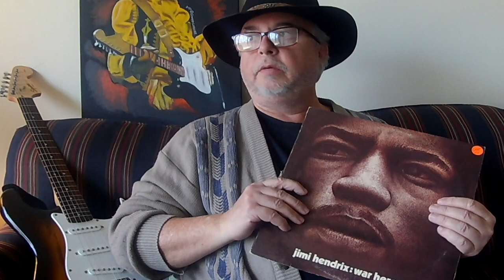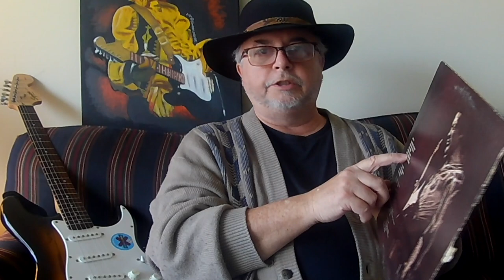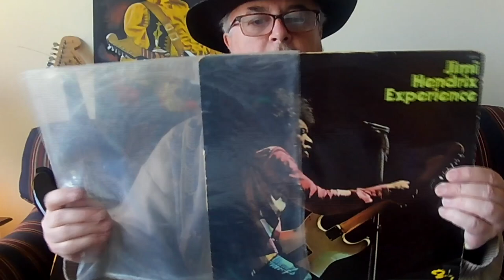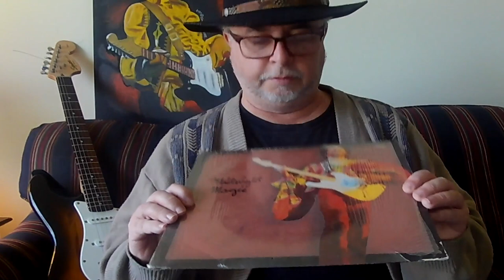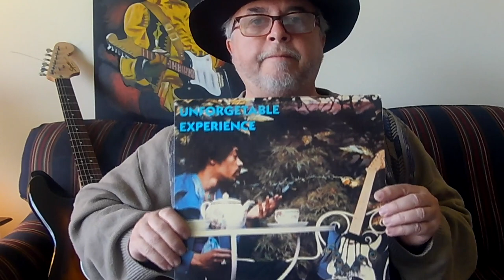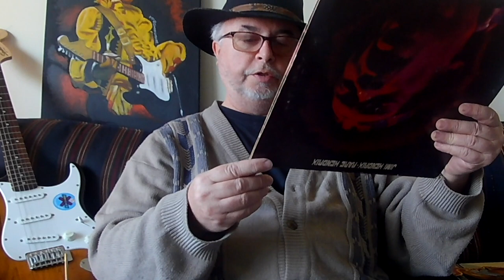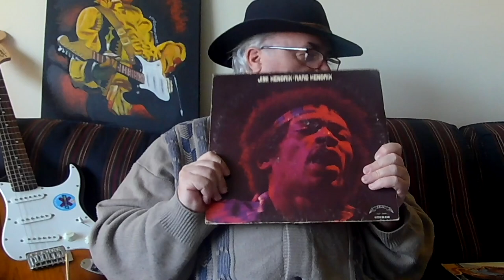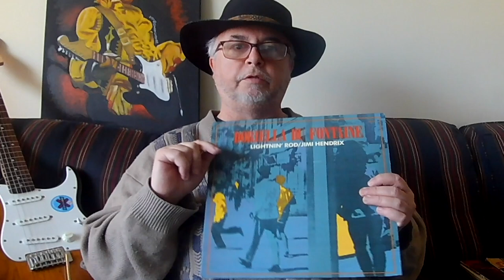My Rare Jimi Hendrix Bootleg Record Collection. The Jammin Eddie Show.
These are very rare Jimi Hendrix records that I bought when I was a teenager back in the late 70's early 80's. Some are very rare and have never been seen before. The Jammin Eddie Show.